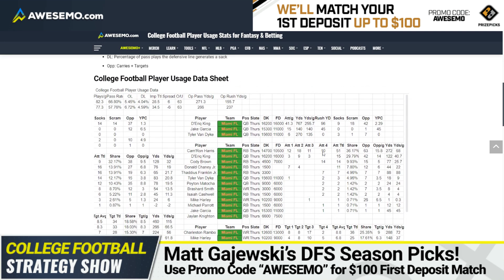CFB DFS Strategy Week 5 | Virginia vs. Miami Thursday 9/30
Matt Gajewski breaks down the Week 5 Thursday night college football DFS picks for Virginia vs. Miami, and finds the best CFB plays for DraftKings and FanDuel lineups.

🆓 NEW USERS: FREE TWO MONTHS of Awesemo+ Platinum when you make your first deposit on Yahoo!